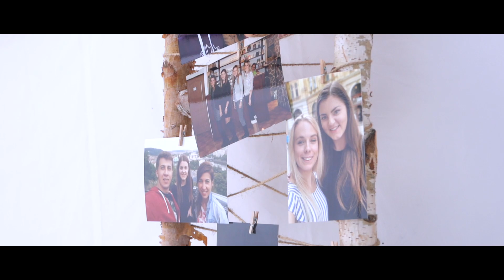svadobne video DISCOCLIP_L&M